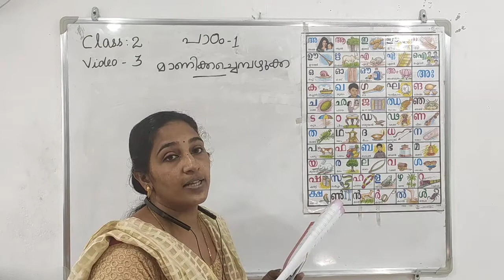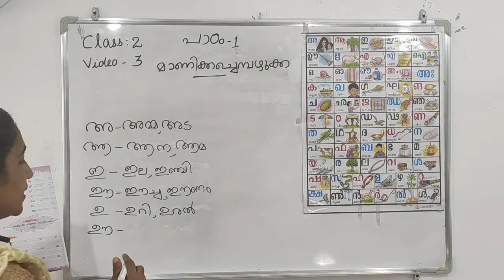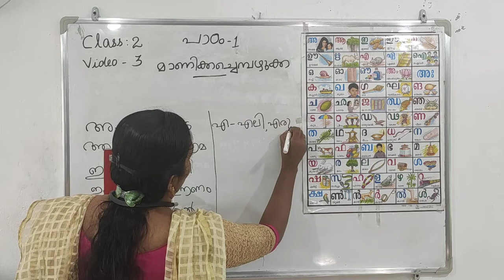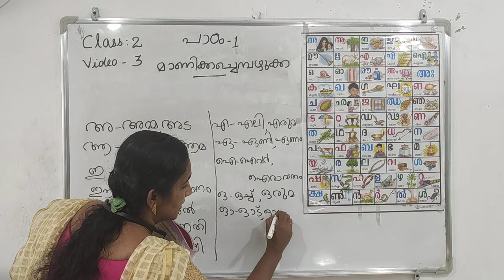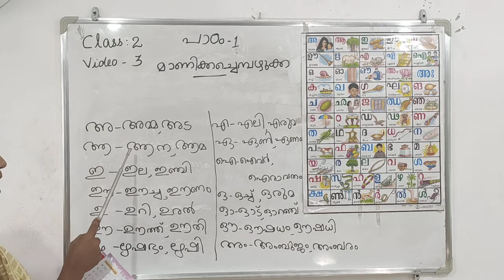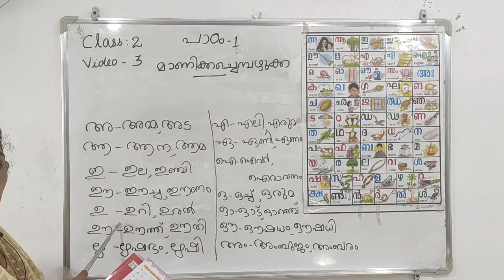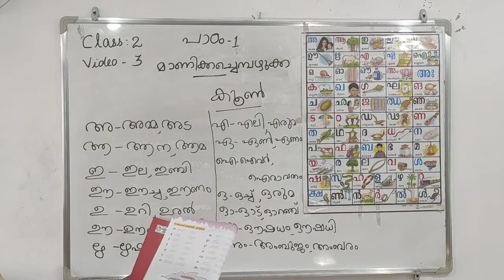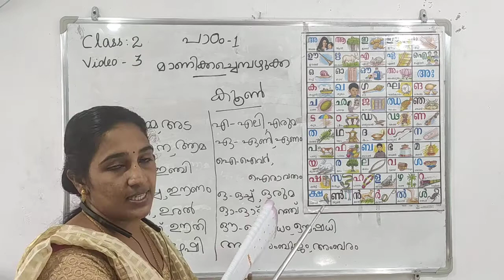Class: II Sub: Malayalam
Chapter:1  Manikyachempazhukka
video-3

one video today